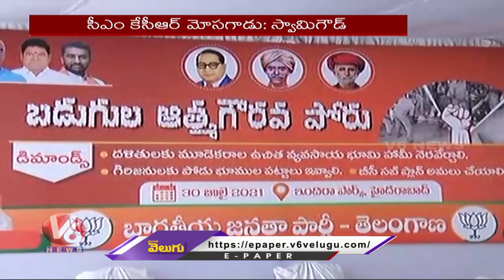BJP Leaders Slams TS Govt Over Dalit Bandhu Scheme At Indira Park | V6 News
BJP Leaders Slams TS Govt Over Dalit Bandhu Scheme At Indira Park | All Party Meeting | Hyderabad